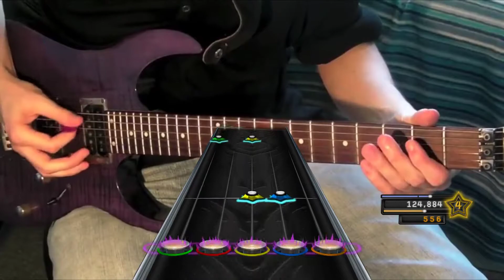SBeast - Riders in Black (Clone Hero Custom Chart)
Do you want to play a song on guitar hero or clone hero but there is no chart? Well I can create any song for you to play on guitar hero! Just visit my fiverr profile and put your order. Easy as that!